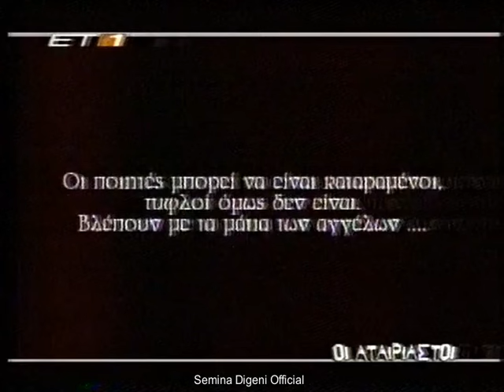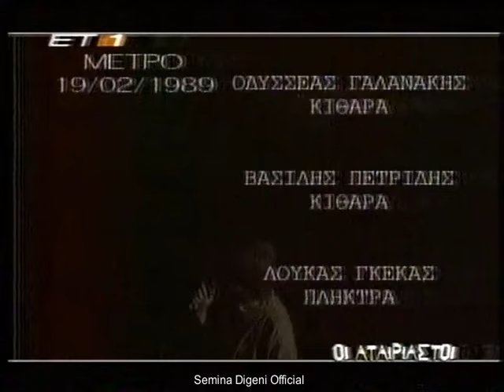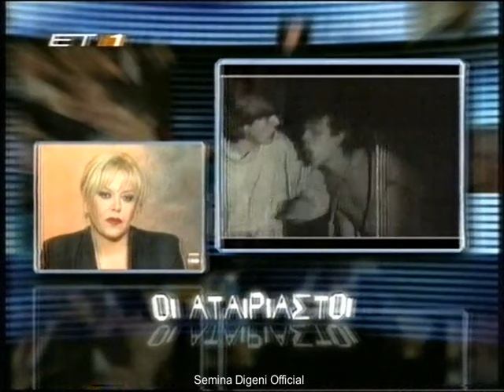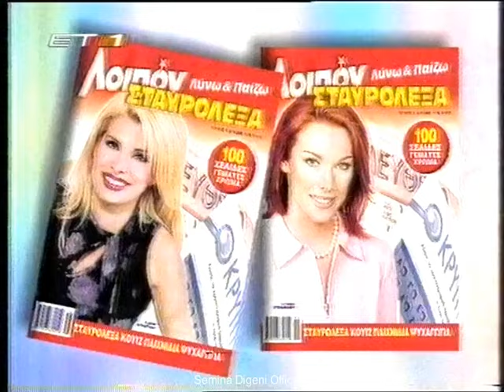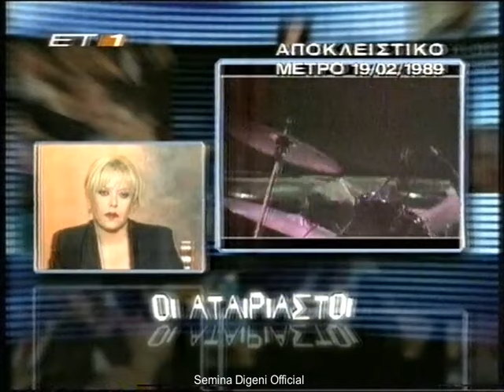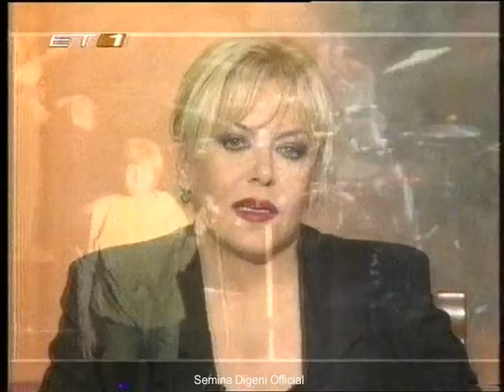Αταίριαστοι. Συλλεκτική εκπομπή με τραγούδια του Παύλου Σιδηρόπουλου. Α' μέρος. ΕΡΤ 2001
Οι Δήμητρα Γαλάνη, Μελίνα Σιδηροπούλου, Πάνος Ηλιόπουλος, Γιάννης Σπυρόπουλος Μπαχ και Άγγελος Μαστοράκης, είναι καλεσμένοι της Σεμίνας στην εκπομπή της "Οι Αταίριαστοι" στην Ερτ.
Πρωταγωνιστεί ο αγαπημένος τους Παύλος Σιδηρόπουλος, τα τραγούδια και οι σημειώσεις του. Προβάλλονται για πρώτη φορά στην τηλεόραση κάποια τραγούδια του, καθώς και αποκλειστικά αποσπάσματα συναυλιών του.